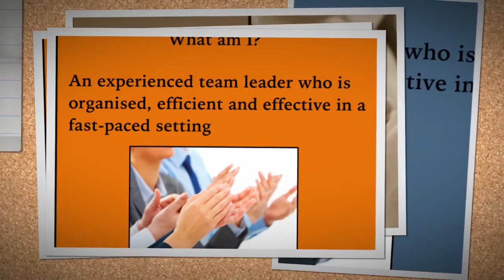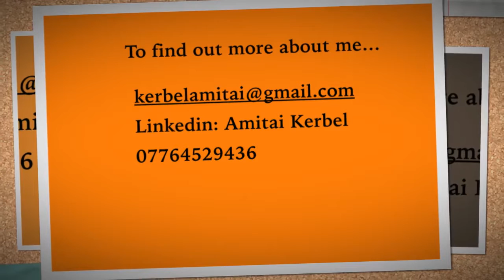Brand me video